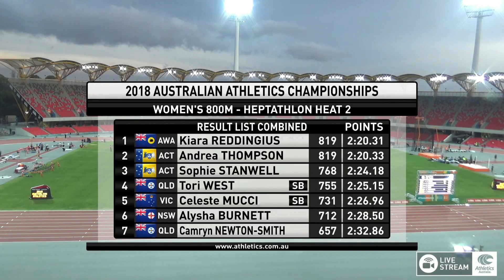Womens 800m Heptathlon - Heat 2 - Australian Athletics Championships 2018